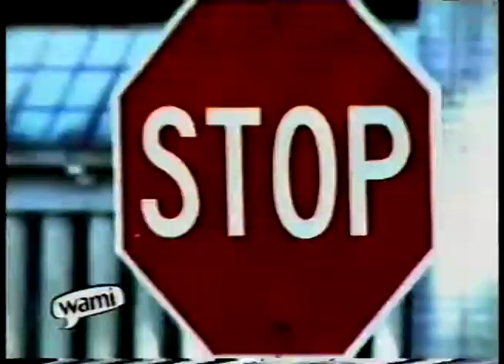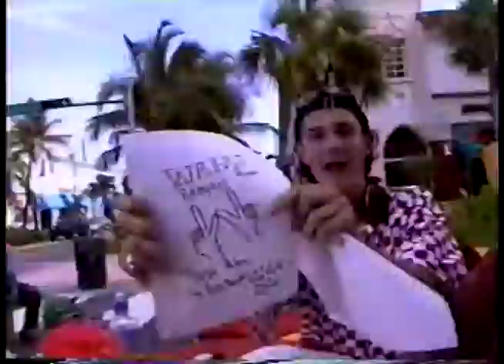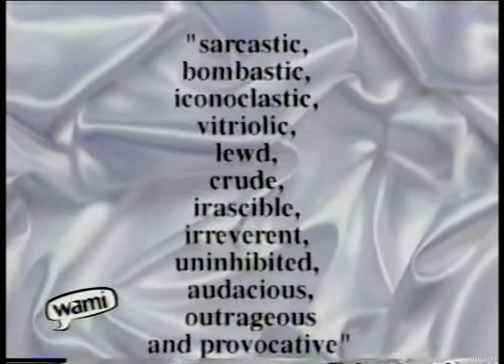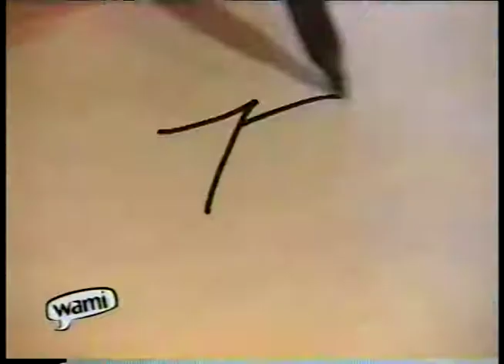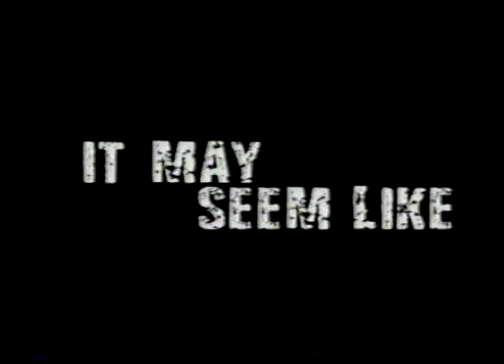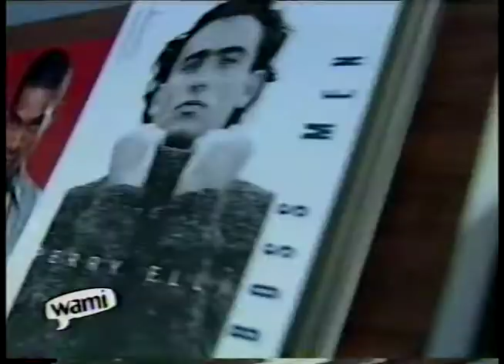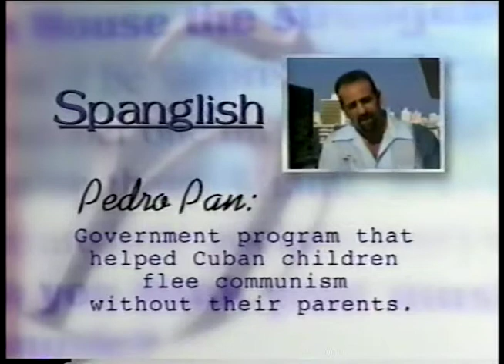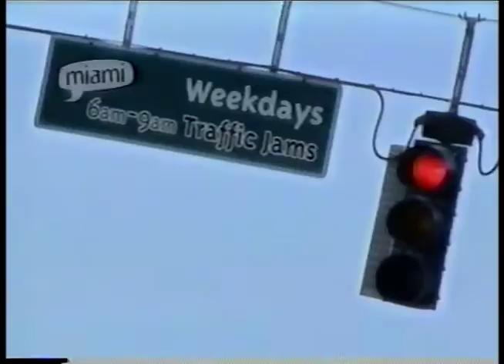WAMI TV Promos Compilation Reel 1998